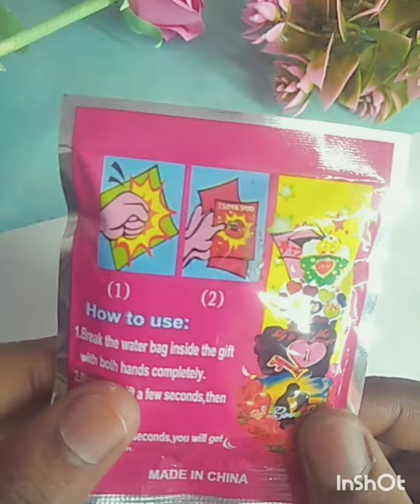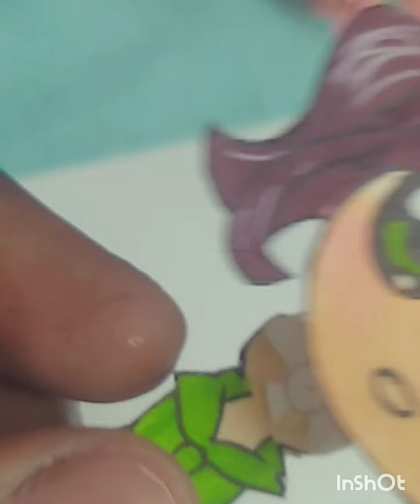diy 5 craft ideas try now 😱😱😍😍